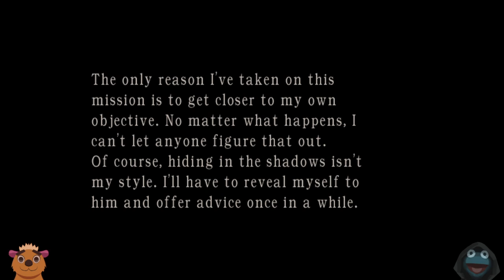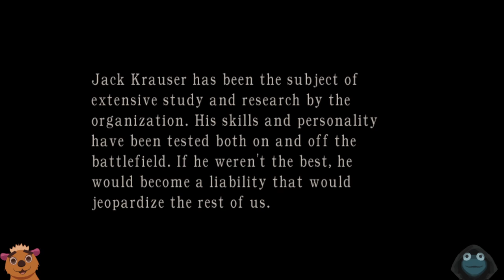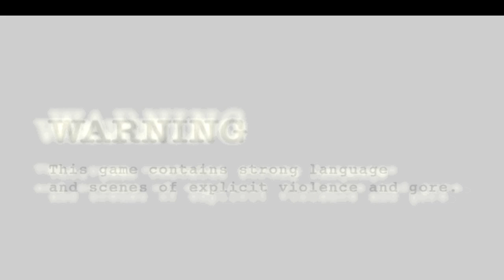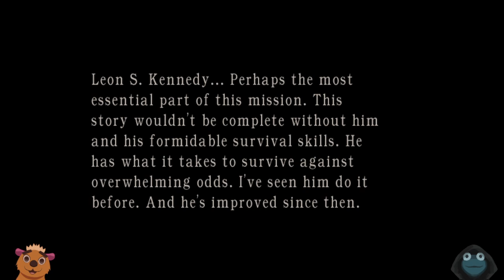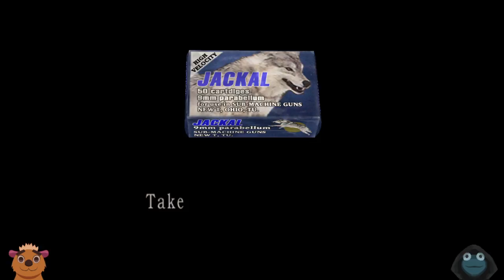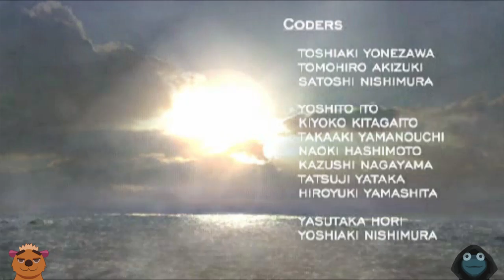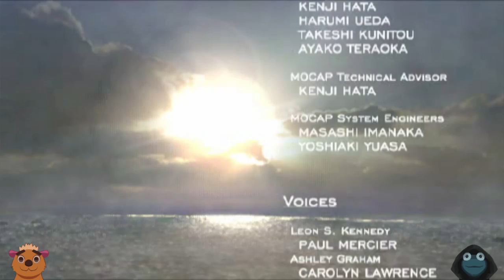Playthrough of Resident Evil 4: Separate Ways Unpatched - No Lighting or Shading!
I recorded a playthrough of RE4 unpatched 8 years ago (oof, time flies!) but I didn't touch any of the bonus content. Since RE4 remake is coming, I thought it would be fun to check out this weird release of RE4 again and this time play through Separate Ways. Yay ugly graphics!

Timestamps:
0:00:00 - Chapter 1
0:30:55 - Chapter 2
1:27:25 - Chapter 3
2:07:10 - Chapter 4
3:03:17 - Chapter 5

Public discord server where I babble and post early-access links to videos